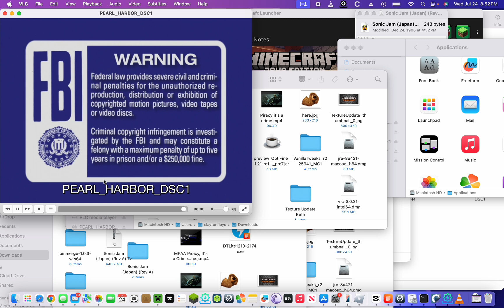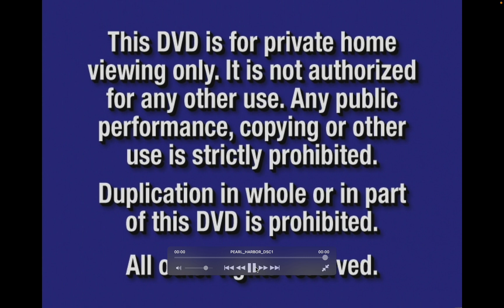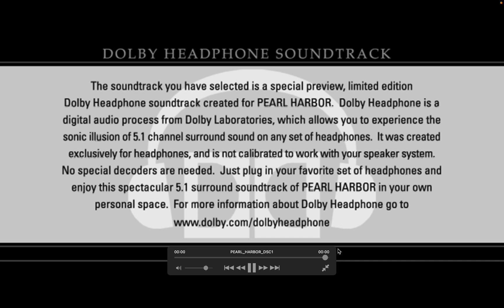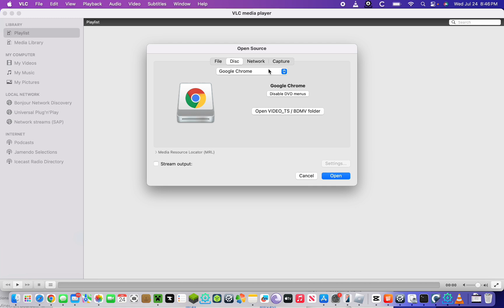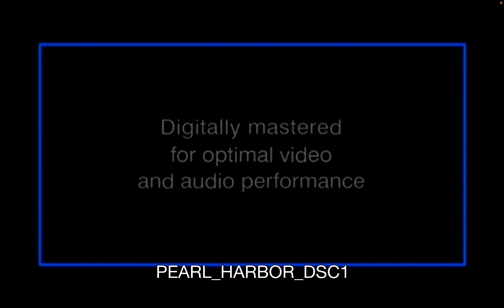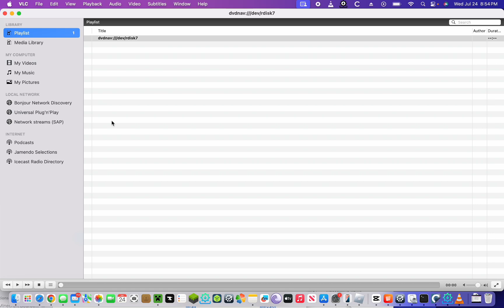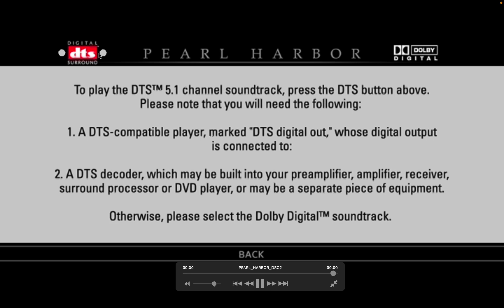Opening To Pearl Harbor DVD (2001, THX, DTS, Dolby Headphone)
Disc 1:

Dolby:

1. FBI Warnings
2. Touchstone Home Video Logo
3. DVD Menu
4. THX Logo (Lucasfilm LTD)
5. Beginning Of Film

Dolby Headphone:
1. FBI Warnings
2. Touchstone Home Video Logo
3. DVD Menu
4. Dolby Headphone Notice
5. Dolby Headphone Logo (1999-)
6. THX Logo (Lucasfilm LTD)
7. Beginning Of Film

DTS:
1. FBI Warnings
2. Touchstone Home Video Logo
3. DVD Menu
4. DTS Notice
5. THX Logo (Lucasfilm LTD)
6. Beginning Of Film

Disc 2

1. DVD Menu